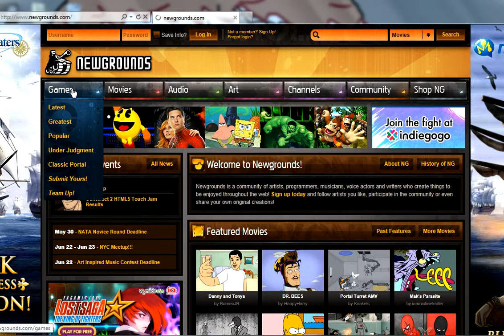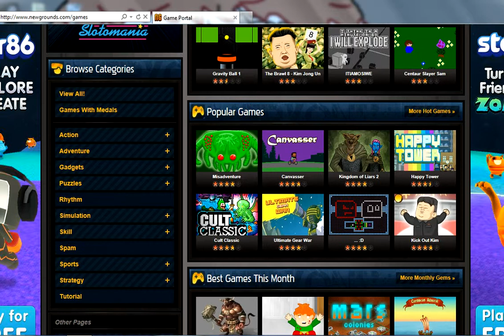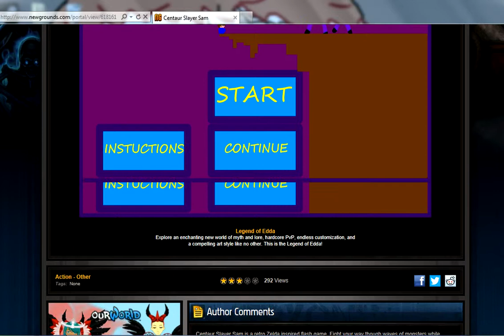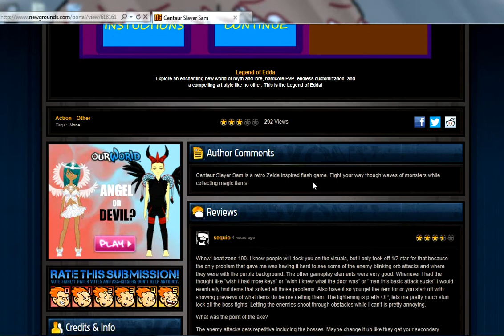InternetBrowserGameFriday Prt.1: Centaur Slayer Sam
I did this the friday before this week. The reason why I posted it on a wendsday is because I forgot to do it on the friday before.